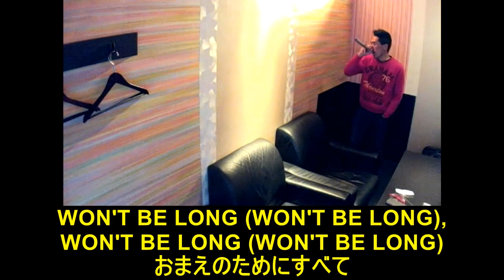【嫁さんと】WON'T BE LONG feat.NEVER LAND(EXILE)を嫁さんと歌ってみた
2007年　5thアルバム　【EXILE EVOLUTION】(オリコン１位)収録曲
2006年【EXILE&倖田來未】として発売されたシングルの
倖田さんのパートをTAKAHIROが担当したものですが、
同世代の方には勿論、1990年発売、バブルガム・ブラザーズの曲として有名ですよね♪

自分もバブルガム・ブラザーズverの方を良く知っていて、以前歌ってますが、
嫁さんはEXILEや三代目のファンなので、此方を歌う事に♪
嫁さんの影響でこのverも何回か聞きましたが、
途中のRAPは全く覚える気が無いのでサッパリ分からず、殆どスルーしてます(；＾ω＾)

先月から風邪気味で１か月程オケ行けてなかったんですが、ぼちぼち治ってきた＆
23日、福島でいつものメンバーとカラオケオフ会があったので
練習がてら嫁さんと歌いに行ってきましたが、病み上がりだった為、
コラボと言いながら、殆ど嫁さんに歌ってもらってます